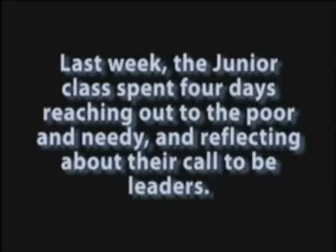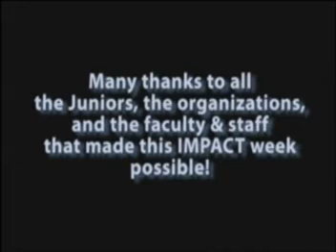IMPACT WEEK @ CRESPI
The students at Crespi have had many life changing experiences.  This is one of them.  God Bless!